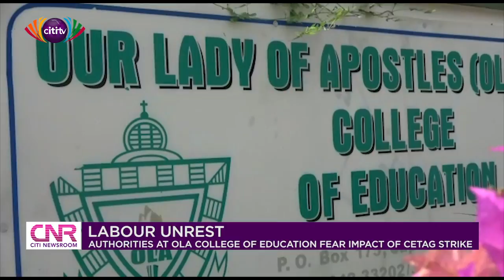Ola College of Education authorities worried about impact of CETAG strike | Citi Newsroom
The management of the Ola College of Education has expressed concern about the impact of the strike by the Colleges of Education Teachers Association of Ghana (CETAG) on teaching and learning.